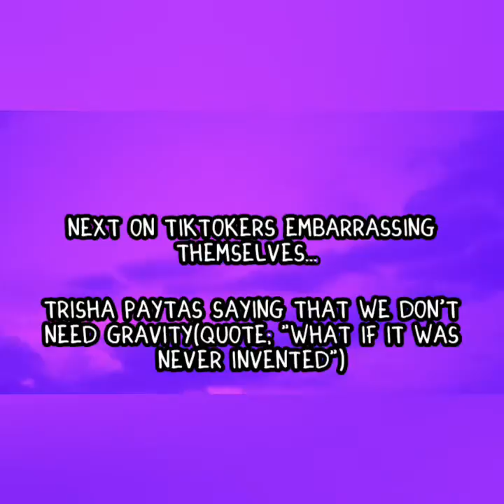DANIELLE COHN USES EARWAX AS LIPBALM | TRISHA PAYTAS SAYS WE DON'T NEED GRAVITY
DANIELLE COHN USES EARWAX AS LIPBALM | TRISHA PAYTAS SAYS WE DON'T NEED GRAVITY what if was never invented